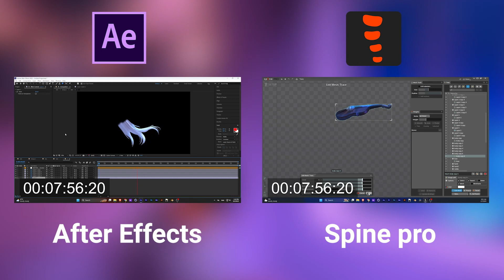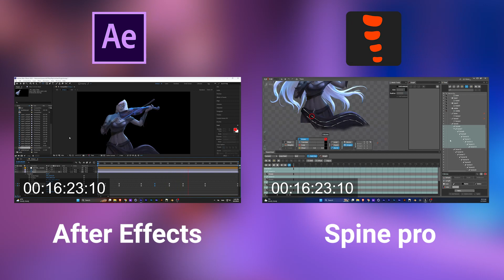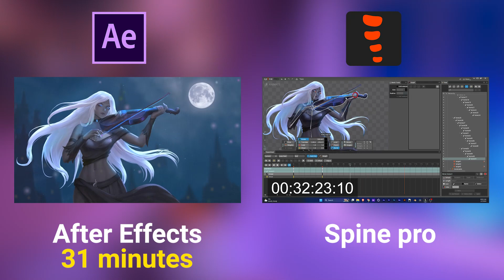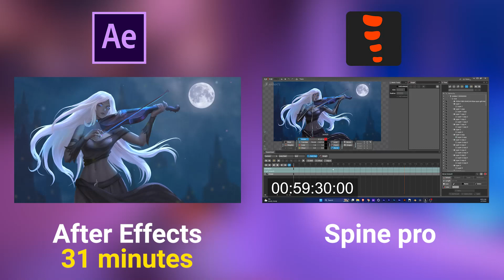The Best animation Software for Beginners | After Effects Vs Spine Pro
➡️SUPPORT ME / SOURCE FILES